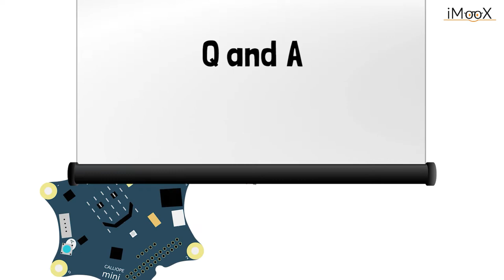[Calliope] Aufbau Calliope mini